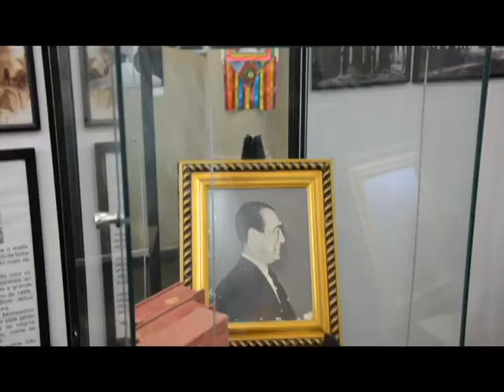Festa do Bom Jesus da Lapa 2015 | Plantão da Romaria | Conheça o Museu do Santuário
O Plantão da Romaria 2015 está no Memorial Lucas Kocik, Museu do Santuário, mostrando algumas novidades da história da  Igreja de Pedra e Luz.